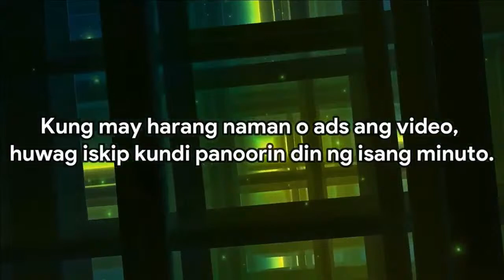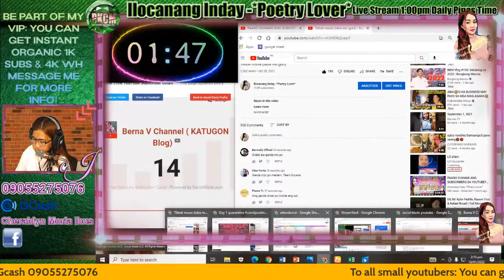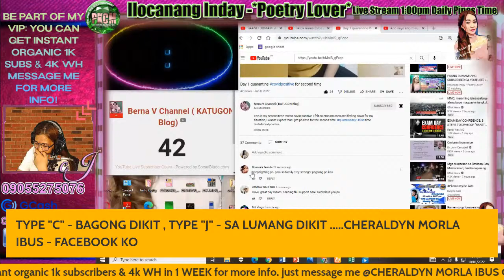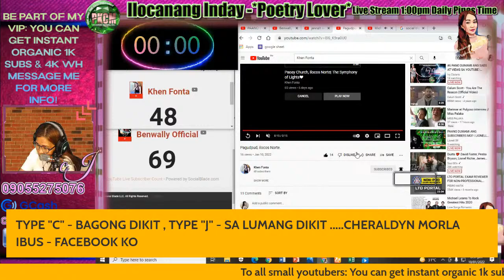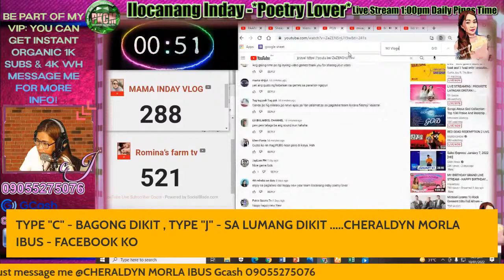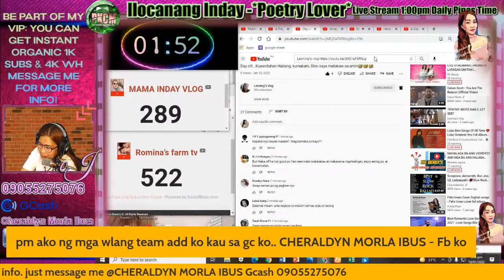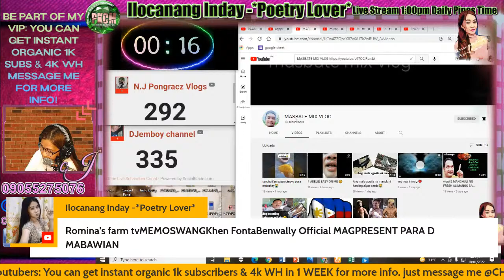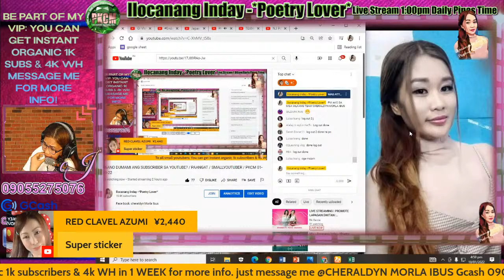PAANO DUMAMI ANG SUBSCRIBER SA YOUTUBE? / PAANGAT / SMALLYOUTUBER / PKCM 01-10-22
Face book: cheraldyn Morla Ibus

Cheraldyn Morla Ibus

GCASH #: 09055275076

Good News  To all small youtubers You can get  organic 1000 Subscribers instantly  in just 1 weeks!!! All you have to do is Enrol in PKCM  Hurry up!!! Enrolment is now Going on!!!

This is not a Boosting. -The whole community of PKCM will Promote your channel. *How can you prove it?      They will Comment on your video of your channel.

Cheraldyn Morla Ibus

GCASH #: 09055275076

Walang time makipagdikitan? Gcash mo na yan!

Gcash account: 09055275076- cheraldyn ibus

SUPERCHATTER:

250-500pesos & above - log in link

150pesos- bottom list

125pesos - loyal list

100pesos - single list

75pesos - before log out

NO NEED TO SHOW UP ON OUR LIVE STREAM

"PROMOTE KO CHANNEL MO"